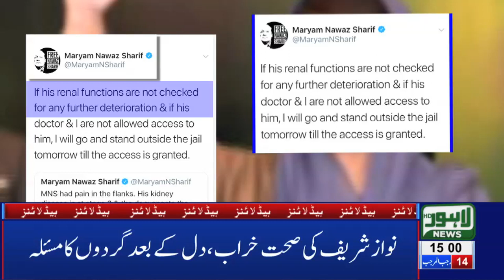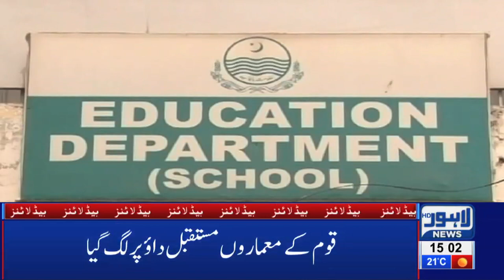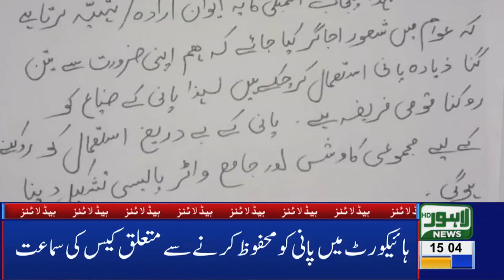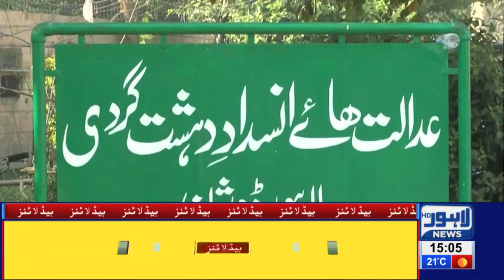03 PM Headlines Lahore News HD – 22nd March 2019